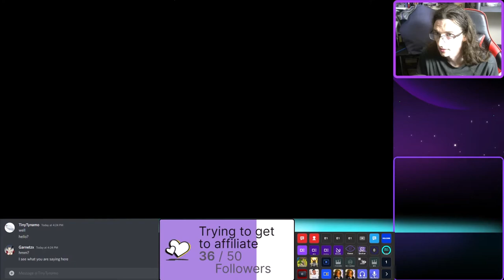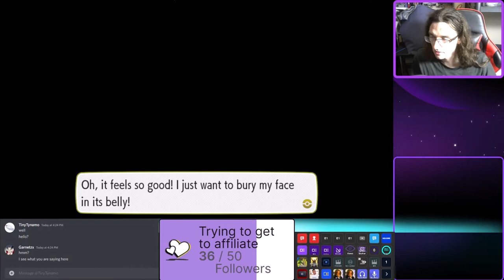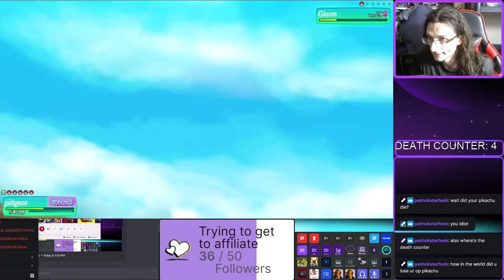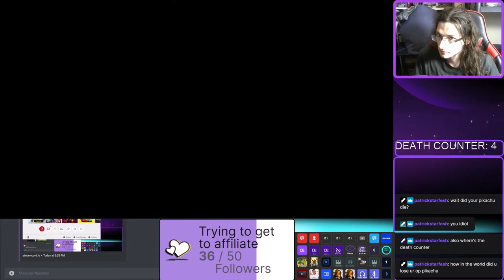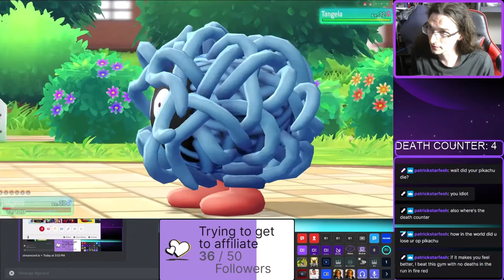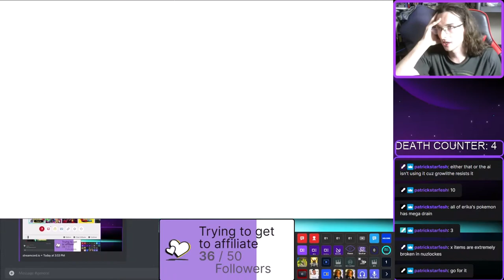GOODBYE PIKACHU, HELLO GRASS LEADER ERIKA-Garnetzx's Pokemon Lets go Pikachu Livestream Highlight #7